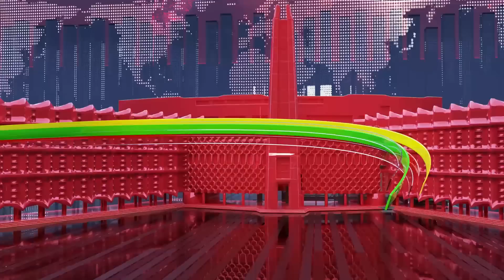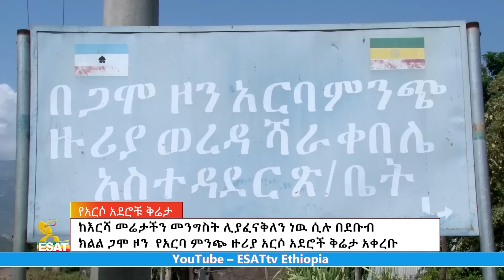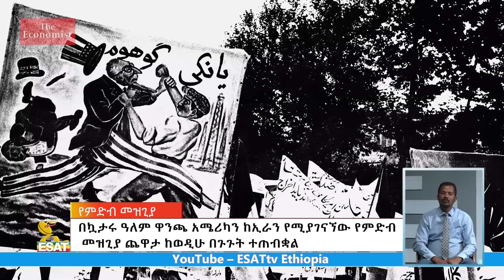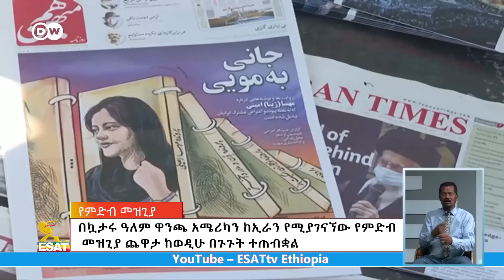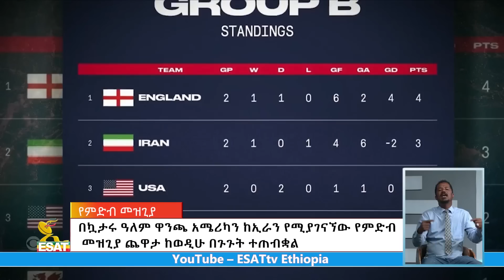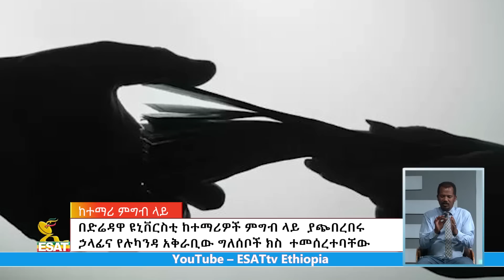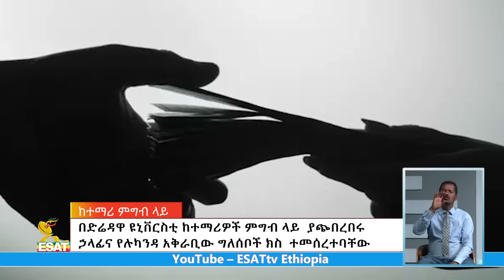Ethiopia -Esat Amharic News Nov 28 2022